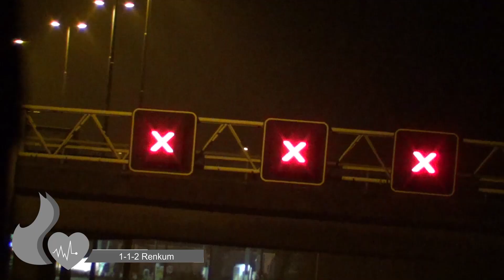Grote chaos na dodelijk incident A50 Wolfheze.